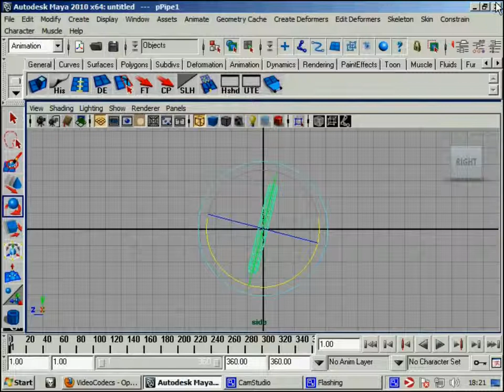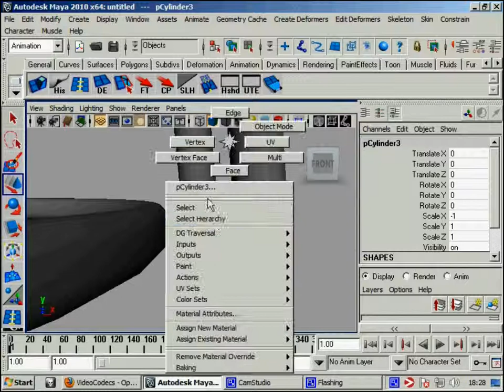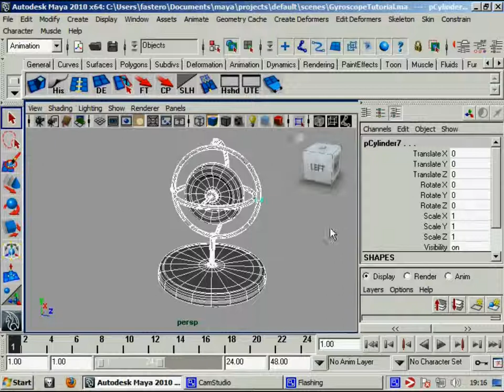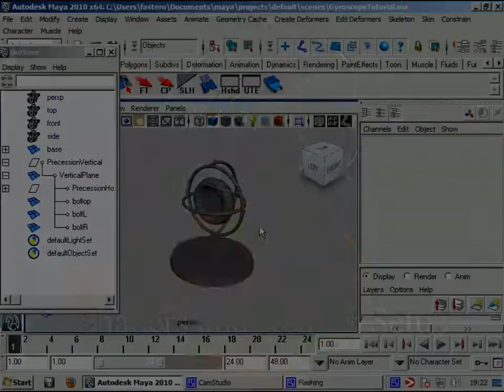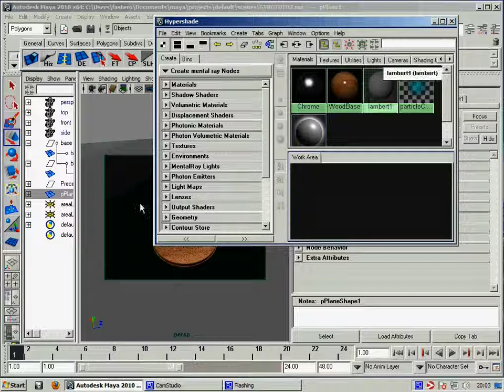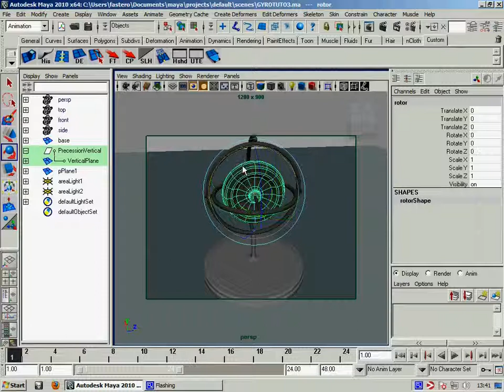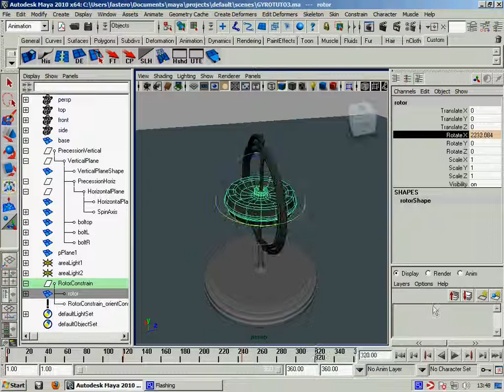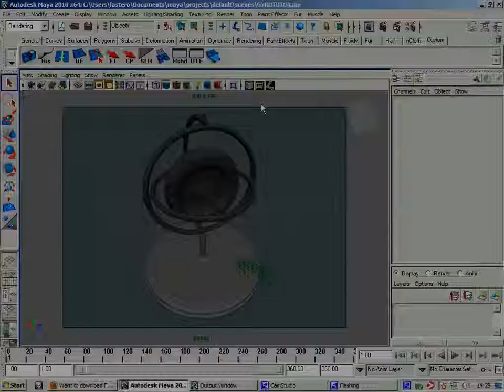Making of a Gyroscope in Maya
fascinating object , fascinating physics behind it ..Enjoy (no sound you might put a music and enjoy the process ;) )